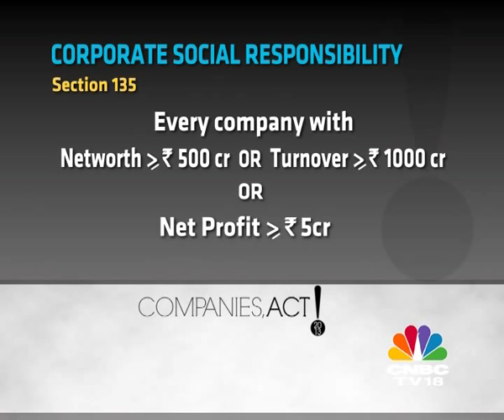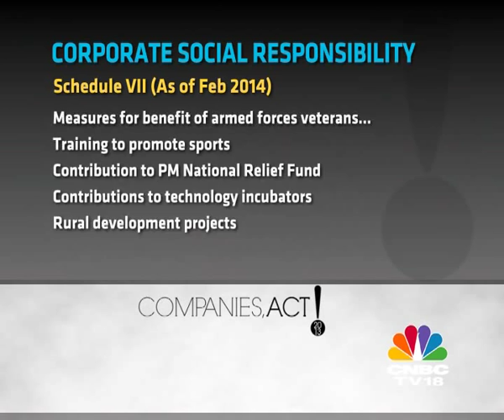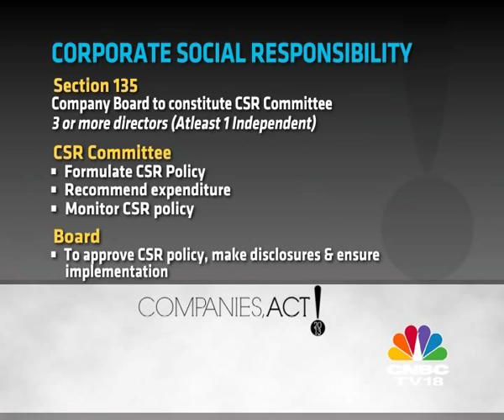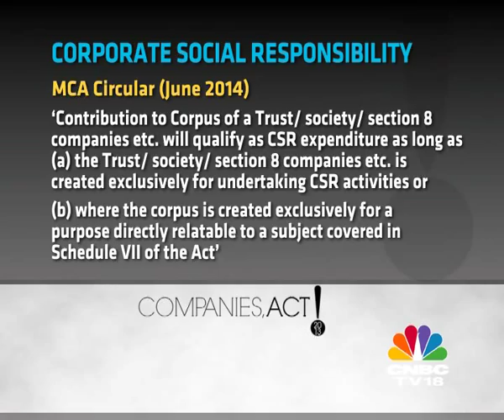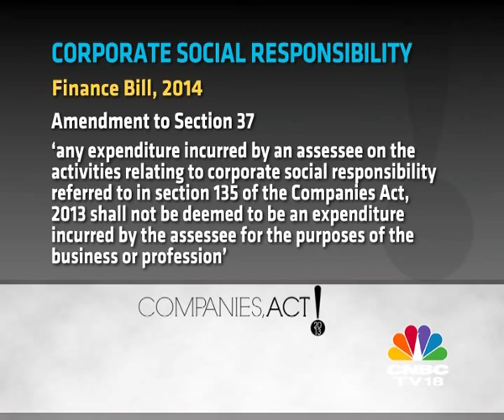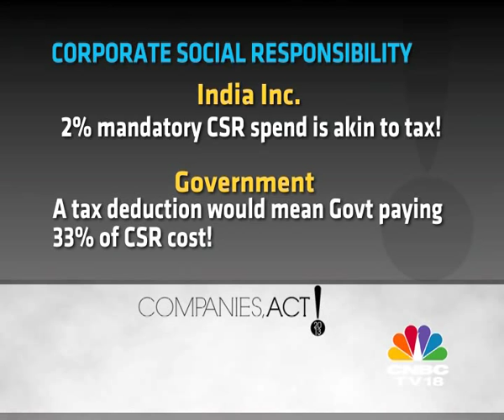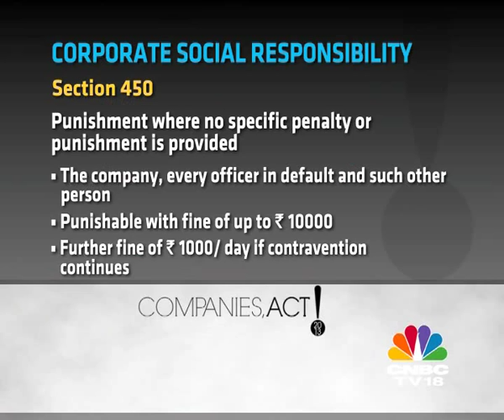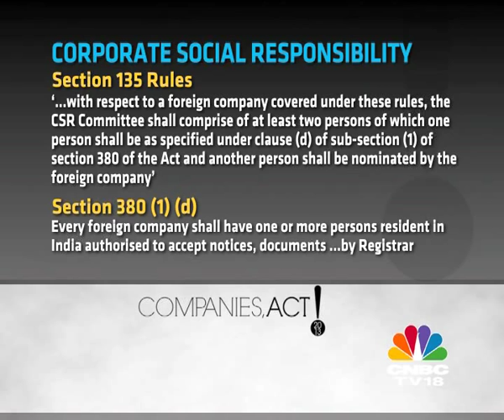Companies, Act! Ep#14: Corporate Social Responsibility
India is the first country in the world to legislate a corporate conscience! This week  we focus on Section 135 – Corporate Social Responsibility. Every company, public or private or even owned by a foreign company, above certain size thresholds shall spend atleast 2% of its average net profit on CSR activities. Or explain why it hasn’t. How is India Inc. implementing this new ‘comply or explain’ provision? Watch a discussion with Ashok Gupta, Chief General Counsel, Aditya Birla Group & Shardul Shroff, Managing Partner, Amarchand Mangaldas on Companies, Act!

WATCH 'COMPANIES, ACT' AT THESE TIMES ON CNBC-TV18
Sat:10.00 pm
Sun: 6.30 pm & 11.00pm